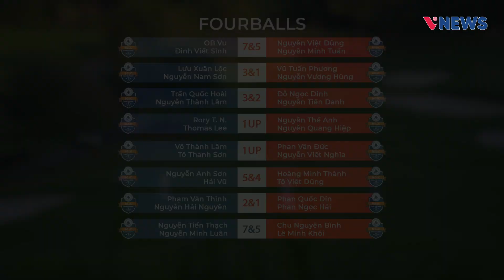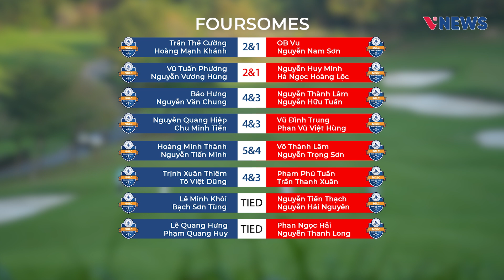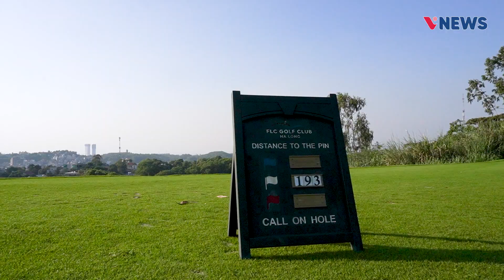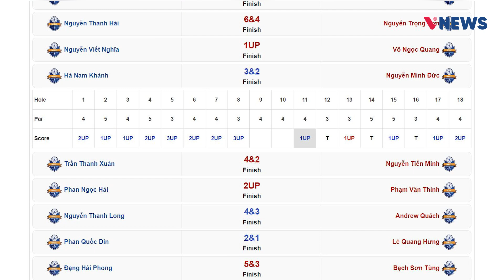Highlights GLC Team Cup 2023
GLC Team Cup 2023 có một sự thay đổi lớn khi có thêm đội tuyển GLC miền Trung tham dự. Theo đó, giải đấu năm nay có 3 đội: GLC miền Bắc (NGLC), GLC Miền Trung (MGLC), GLC Miền Nam (SGLC). Giải đấu được tổ chức trên sân FLC Golf Club Hạ Long.